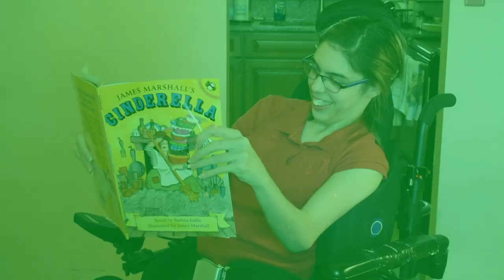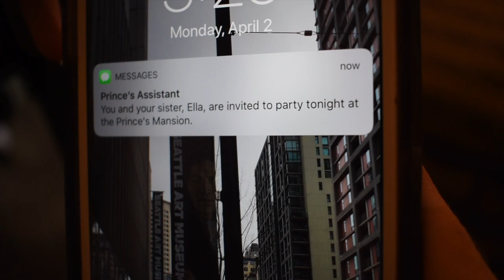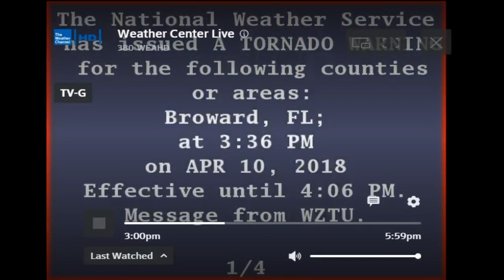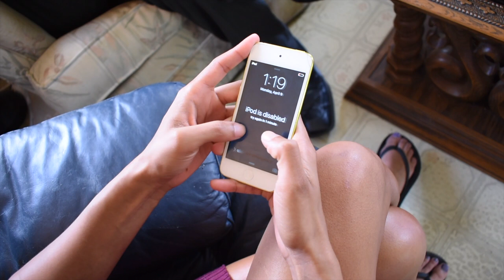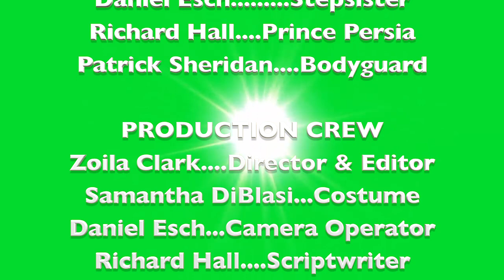"Wonderella:" Short Film by Yovanna Clark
This video is a student project by Zoila Clark, Samantha DiBlasi, Daniel Esch, and Richard Hall for Fundamentals of Multimedia class at Florida Atlantic University - Spring 2018. It was filmed from April 2nd to April 10th 2018. The edition process ended on April 17th 2018. All scenes were filmed in Broward County Florida.